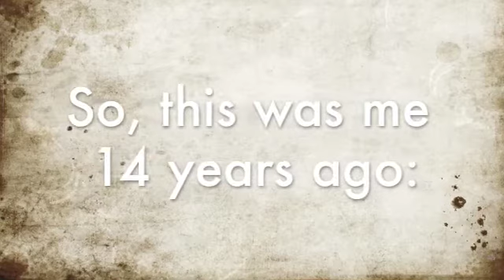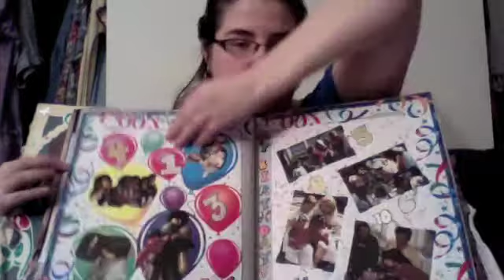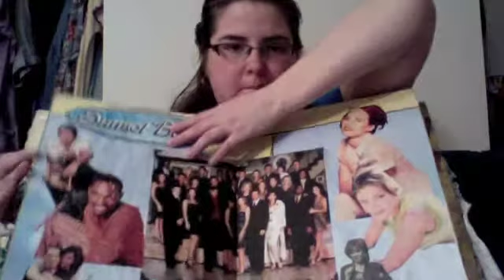VEDA DAY 16 Memories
Whoops, so I missed a few days there on account of extreme business and stuff like MCing/Helping with some LBD Q&A's, but I'm back now with a little trip down memory lane. So sit back, relax and get ready to travel back to 1999...